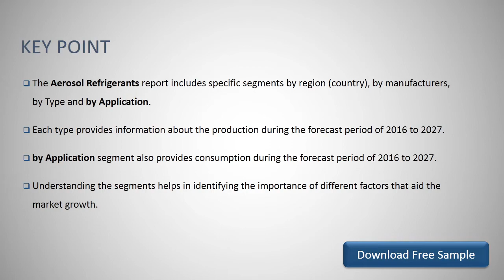Global Aerosol Refrigerants Market Research Report 2021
Download FREE Research Report Sample PDF:
The Aerosol Refrigerants report includes specific segments by region (country), by manufacturers, by Type and by Application.